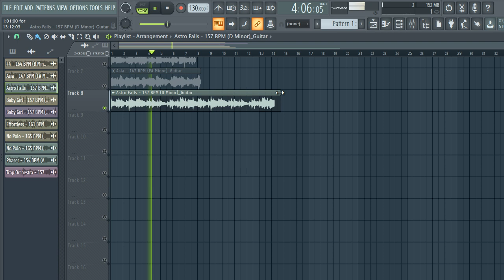FREE DOWNLOAD GUITAR LOOP KIT / ROYALTY FREE SAMPLE PACK - "vol.55" [Melody Loops]